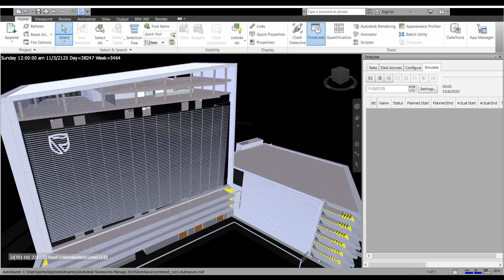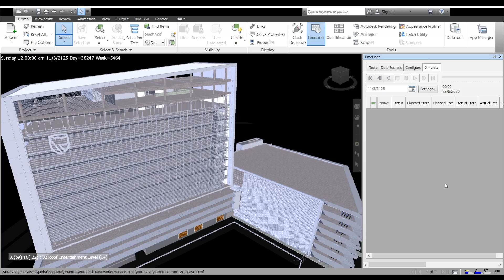Test model run